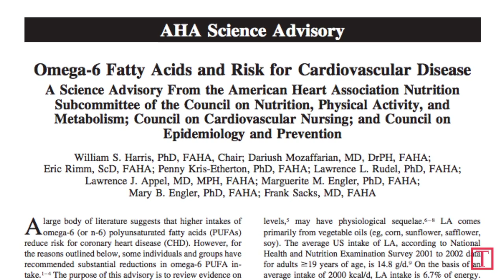Should I Eat Tilapia? | TIME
Tilapia is a fine fish to put on your dish, say all five of our experts. Not that you were waiting for their blessing. Plenty of people choose tilapia, the second-most popular farmed fish on the planet, says Kevin Fitzsimmons, PhD, tilapia researcher and professor in the department of soil, water and environmental science at the University of Arizona. 'It can be used in virtually any fish recipe,' he says.